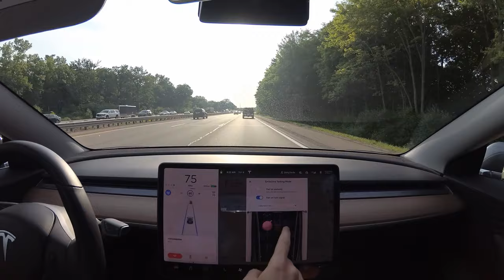Tesla Fart Mode Demonstrated on Live Radio - Mojo In The Morning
I got my own segment!!

Filming Equipment
Yi Camera (films screen/road)
Camera mount for yi
Face/vlog style camera (yes seriously lol)
Mount for face camera